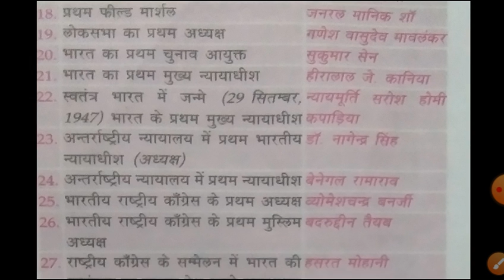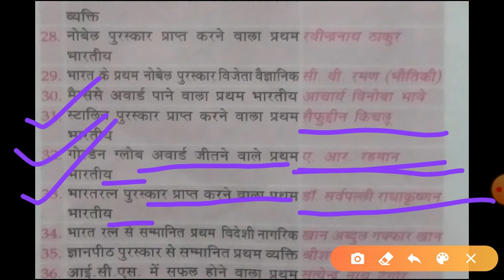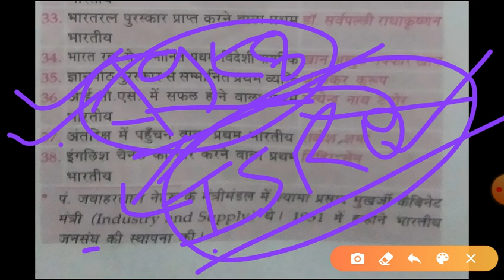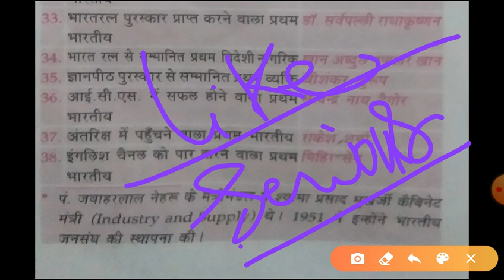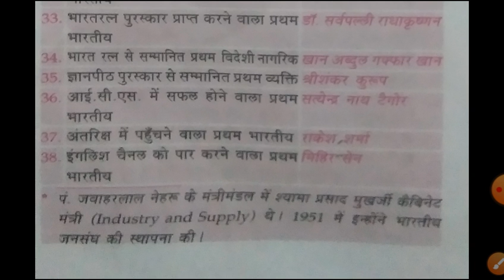भारत में प्रथम व्यक्ति पर पूछे जाने वाले सभी प्रश्न/First Indian Man Gk Questions